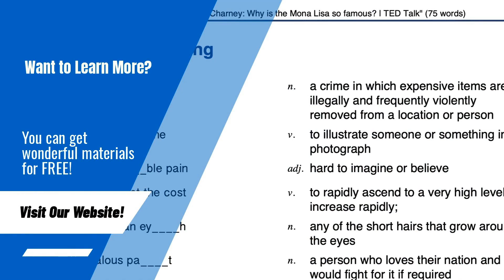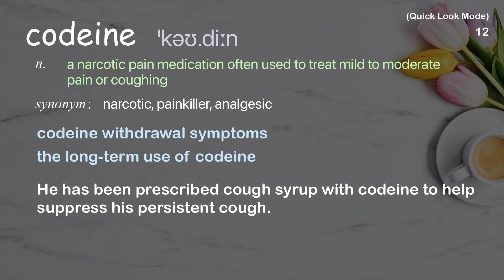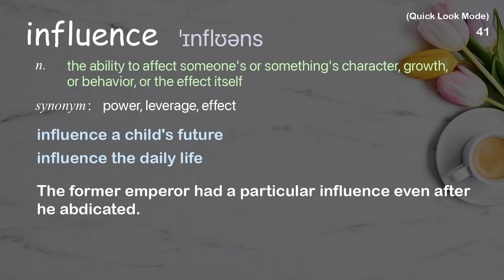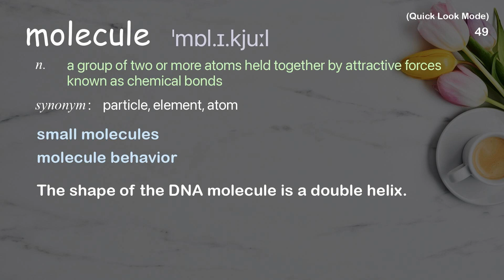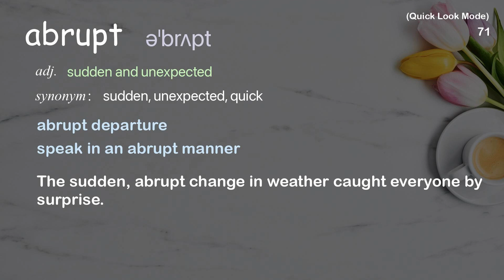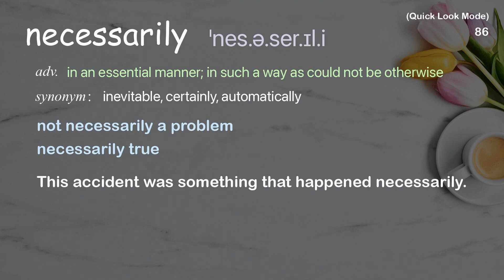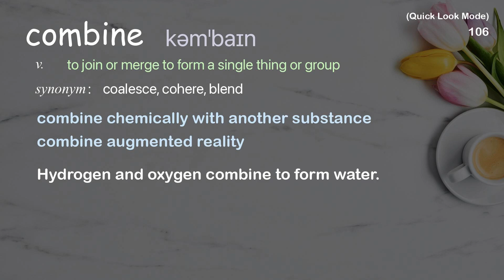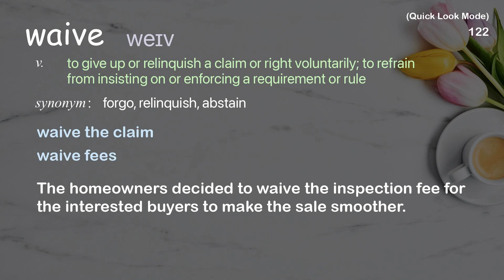128 Academic Words Quick Look Ref from "What causes opioid addiction [...] tough to combat? | TED"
■PLEASE NOTE

■Reference Source
Mike Davis: What causes opioid addiction, and why is it so tough to combat? | TED Talk